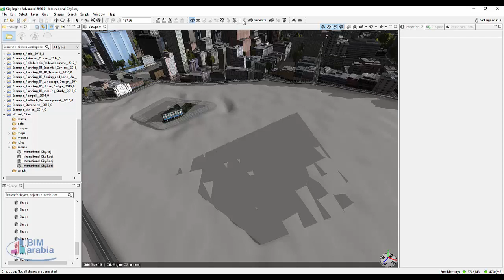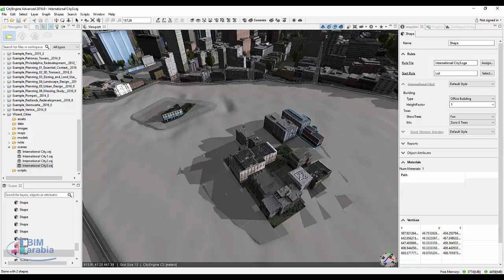city engine subdivide shape